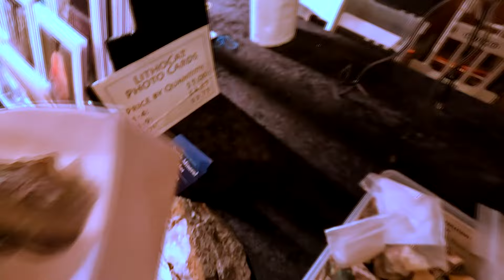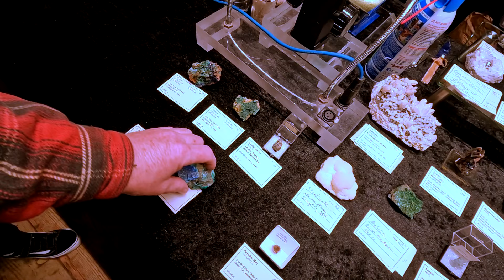Rockhounding Washington State #50 East KingCo 2024 Rock & Gem Show Issaquah WA with UncleNudgeRocks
This time on UncleNudgeRocks... Walk through of 3/2/24 Rock & Gem show in Issaquah...

That and a thumbs up is helpful to get my videos seen by more people, so thanks... Rockhounding, Hi-Tech Diamond equipment, and other Lapidary related vids are on the agenda... with an occasional music video :-) Regards, Larry

Use this link for Hi-Tech Diamond lapidary equipment (which I use).
I will make a small amount to help fund future videos!!!

UncleNudgeRocks lapidary/rocks page for my unique for sale items as they become available.